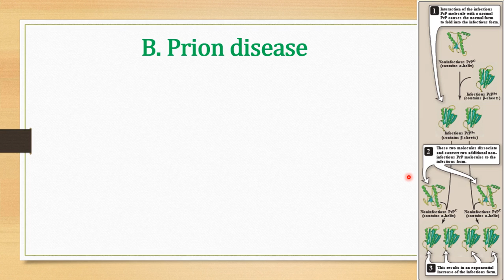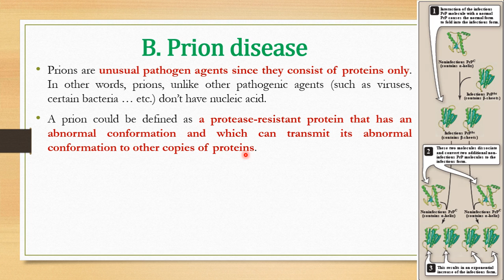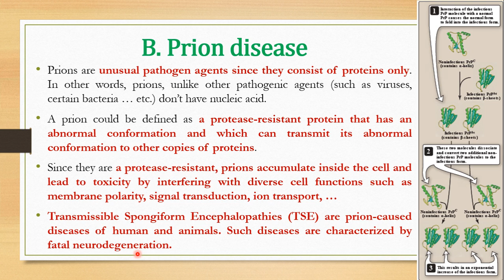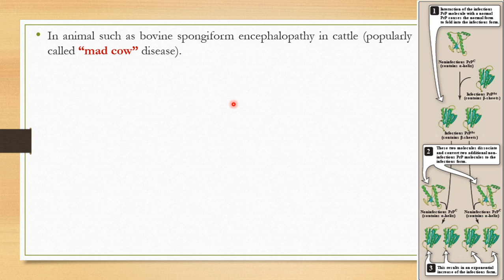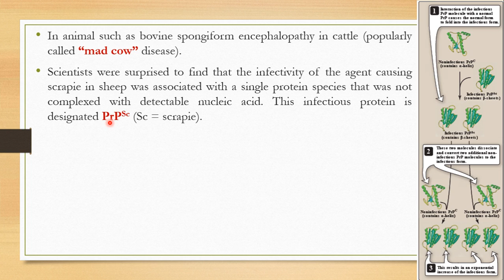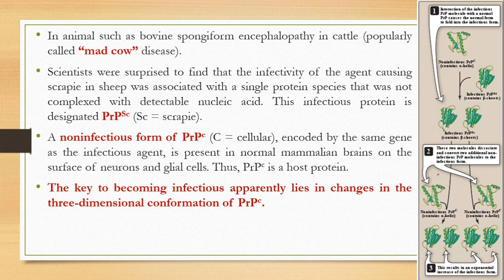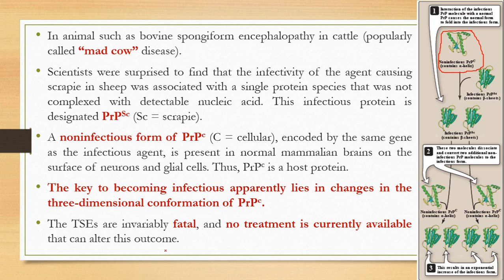Alzheimer & Prion disease (Biochemical Basis - Lippincott's). {أمراض البرتين}